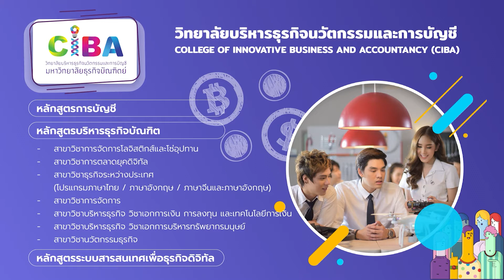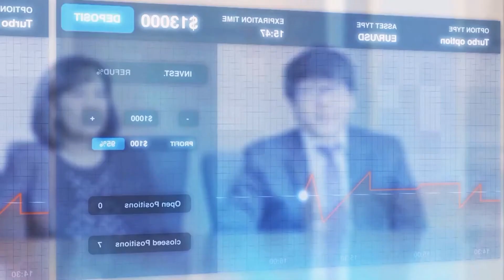[รีวิว วิทยาลัย CIBA] เด็กสายบัญชี สายบริหาร ต้องดู!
สายบัญชี บริหาร เรียนยุคไหน ก็ไม่มีเอ้าท์! มารู้จักกับ CIBA วิทยาลัยบริหารธุรกิจนวัตกรรมและการบัญชี มหาวิทยาลัยธุรกิจบัณฑิตย์ แหล่งรวมสาขาฮอต มีอะไรให้เรียนบ้าง ?